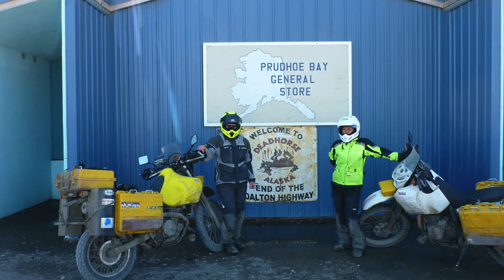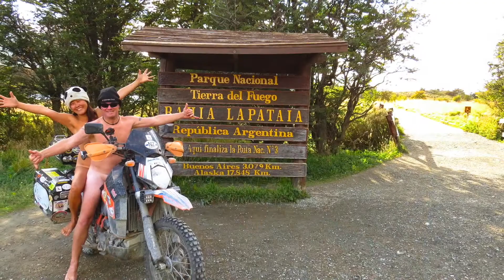10 year Anniversary